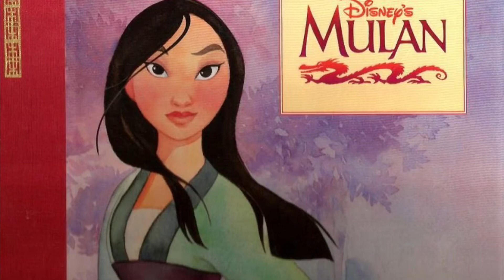What Do You Think Of This Picture? #1466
It’s Beautiful.